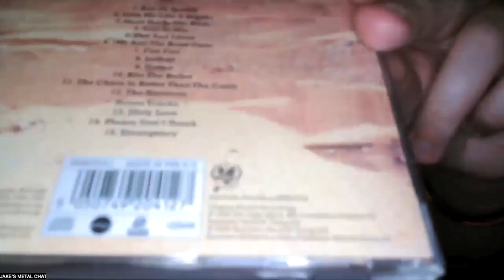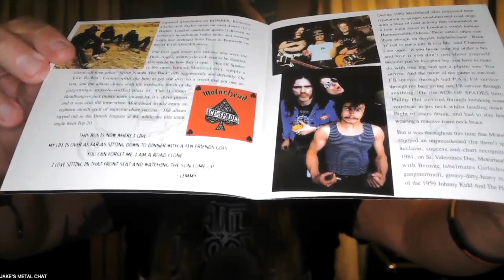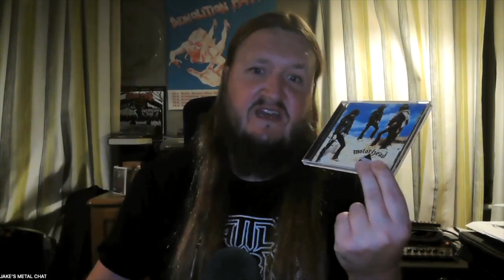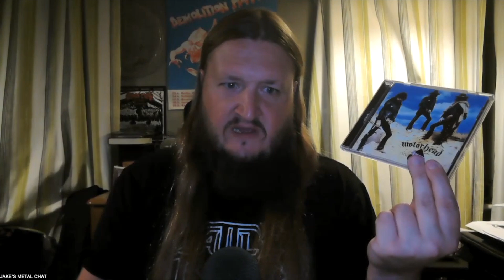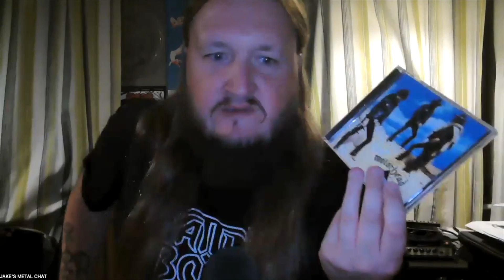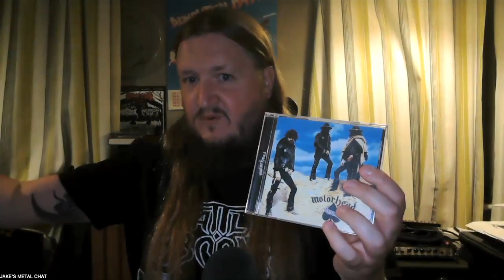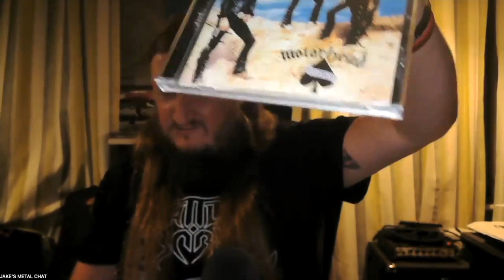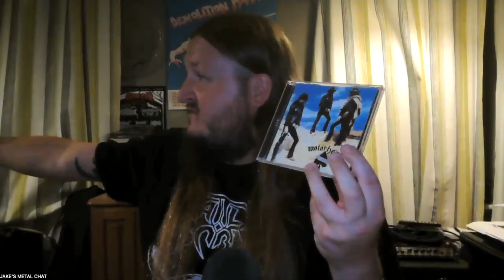My Metal Vault Episode 60: Motörhead - Ace Of Spades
Hey everyone, I am back in the vault with a band that got me Into the music and album that got me Into them!.